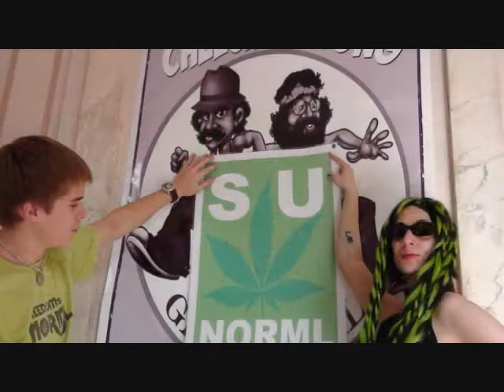420mass.com Update on 2010 MassCann/NORML Boston Freedom Rally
Update on MassCann/NORML members meeting, big Freedom Rally news, and signature gathering around the state for medical marijuana and legalization.